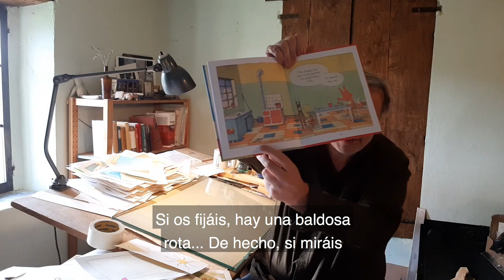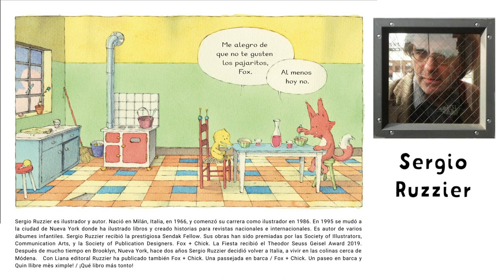Sergio Ruzzier, Fox + chick La Fiesta. Liana Editorial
Un viaje alrededor de veintidós ilustraciones de álbumes. Un espacio para dar voz a los ilustradores, a los artistas protagonistas de una historia narrada en imágenes de doble página.

Sergio Ruzzier es ilustrador y autor. Nació en Milán, Italia, en 1966, y comenzó su carrera como ilustrador en 1986. En 1995 se mudó a la ciudad de Nueva York donde ha ilustrado libros y creado historias para revistas nacionales e internacionales. Es autor de varios álbumes infantiles.
Sergio Ruzzier recibió la prestigiosa Sendak Fellow.

Sus obras han sido premiadas por las Society of Illustrators, Communication Arts, y la Society of Publication Designers. Fox + Chick. La Fiesta recibió el Theodor Seuss Geisel Award 2019. Con Liana editoral Ruzzier ha publicado también Fox + Chick. Una passejada en barca / Fox + Chick. Un paseo en barca y Quin llibre mès ximple! / ¡Qué libro más tonto!